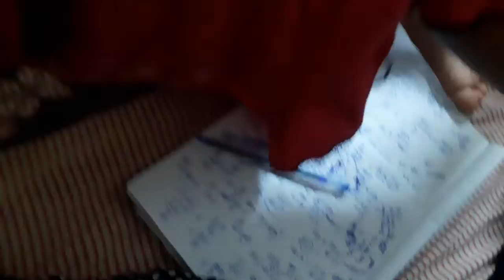আমার বোবণ পড়া সোনা করছে ।।❤️❤️❤️❤️❤️❤️❤️❤️🥳🥳🥳🥳🥳🥳🥳🥳🥳🥳🥳🎈🎈🎈🎈🎈😎😎